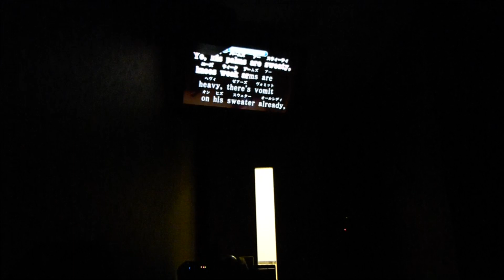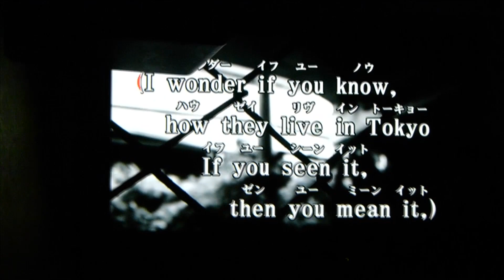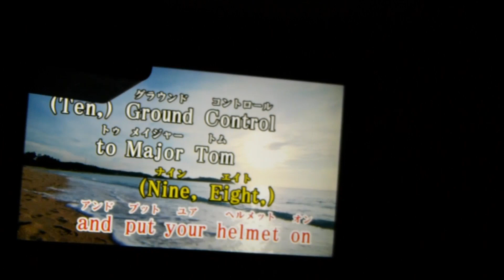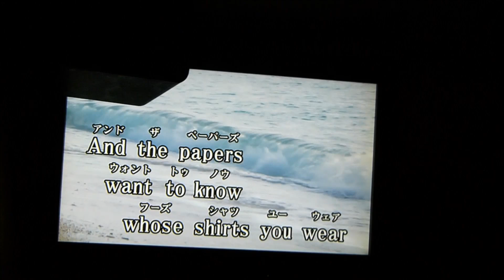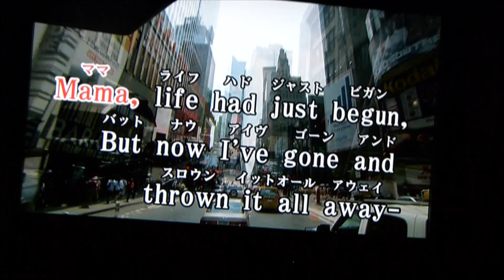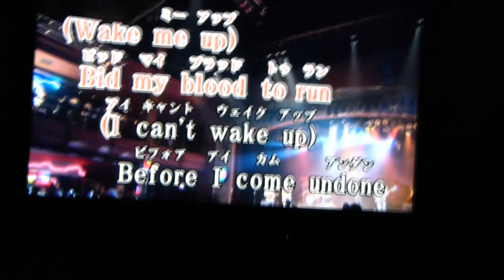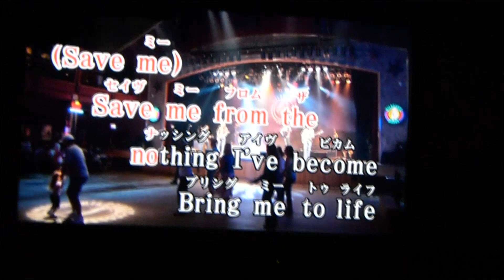Japan Vlog #6 The Garden Of Words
Idk why the quality of that shot of me went down that hard but ah well, not everything can go perfect right

leys hope it looks relatively ok on mobile tho hehe